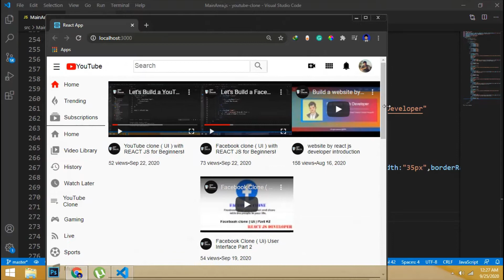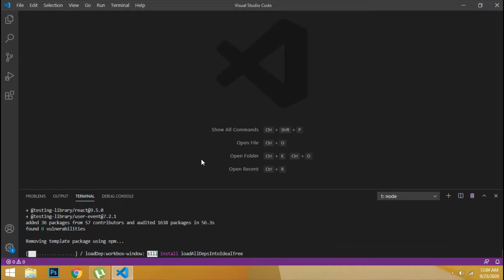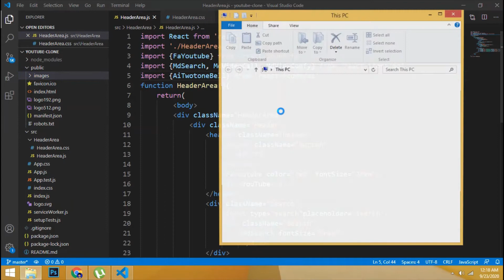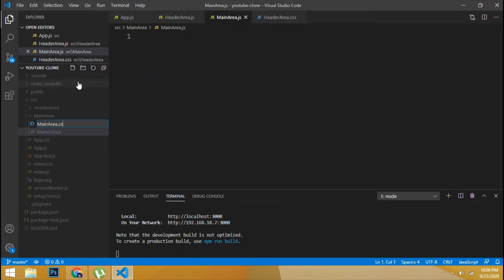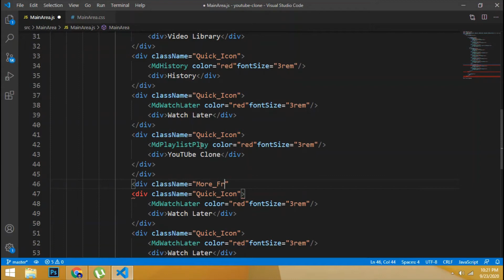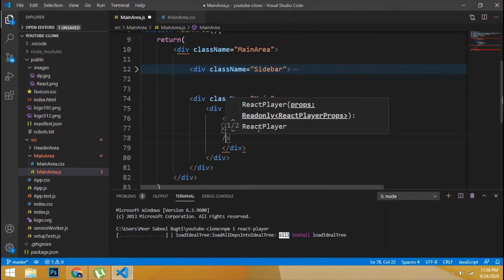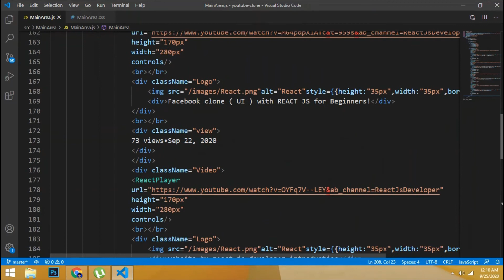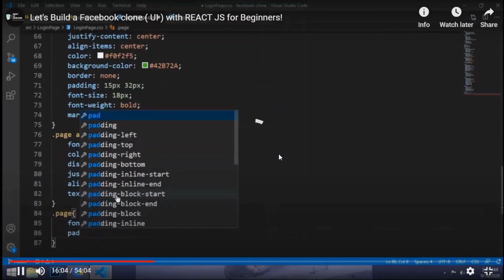Let's Build a YouTube Clone with REACT JS for Beginners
This Video Shows you How to create an User Interface website to react js.